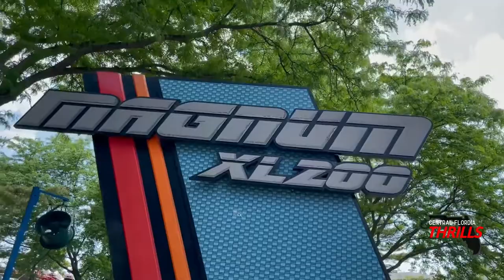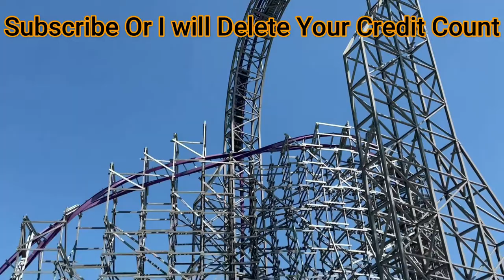Magnum XL 200 Cedar Point The Original Hyper Coaster Review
In todays Video I am Reviewing the Original Hyper coasters in Magnum XL 200 is this one of your favorite coasters because its one of mine favorite.